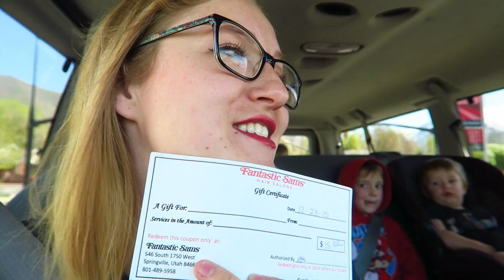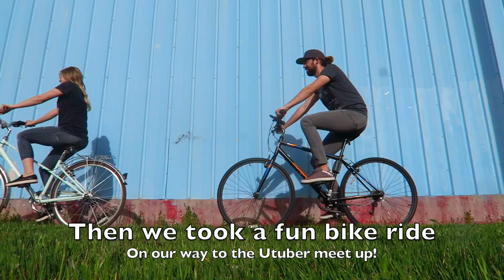AT THE SALON FOR A HAIRCUT!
When your hair keeps getting stuck in your pants its time for a cut! YESTERDAYS VLOG
↓↓↓↓↓↓ CLICK TO SEE MORE ↓↓↓↓↓↓↓↓
Seriously, this long hair I find all over the place! Even Michael finds it tucked into his clothes sometimes! No joke! It's past time for a trim! After going to the salon for a haircut I think it turned out pretty great!

Intro Theme song by Cody Crabb:
Codycrabb.com